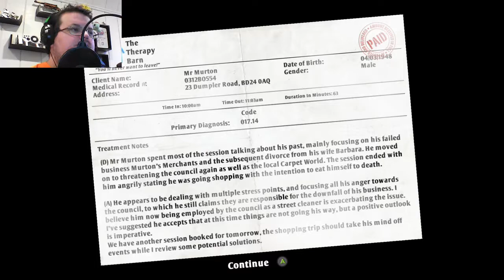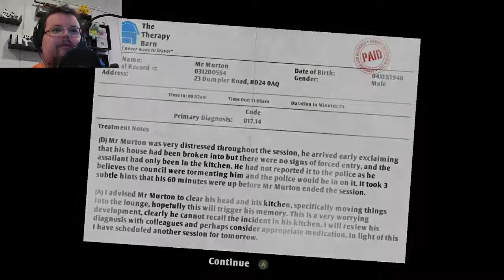Achievemnt Challenge #6 (Fresh Slice and You Jelly?)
In this show Scott will give Tom or Mike random Achievement(s) in a video game with some set guidelines on how to get that achievement. Today we go after "Fresh Slice" and "You Jelly?" in I Am Bread.  We hope you enjoy the show!

PS what do you think of the thumbnail for this video?